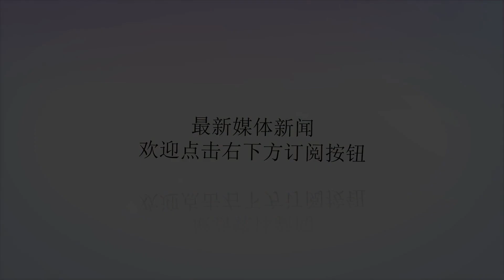最真实残酷的海战电影，朝鲜T34坦克艇VS韩军舰的场面太震撼了！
谢谢！【军武次位面】：无限健制两艘小炮艇愣是被拍出了战列舰对轰的场面.在过去的半个多世纪里，朝韩兄弟间的火拼从来没有真正停止过。双方冲突手段从军事分界线上的交火、特种部队渗透、间谍暗战，发展到核威胁。这也为占据一定文化高地的韩国电影提供了大量可供发挥的素材。▲电影《高地战》海报但不得不说，从之前推荐过的《高地战》《共同警备区》，到前段时间受到网友一致好评的《铁雨》等相关电影来看，这方面的韩国电影拍得确实好，这个必须承认。▲电影《铁雨》截图人员杀伤弹瞬间杀死广场上所有人相比在陆上的激烈斗争，由于朝鲜海军实力较弱的缘故，双方在海上“交流”次数相对少很多。这也是反映朝韩海战的电影数量稀少的原因。本期军武电影就来说说一部讲述朝韩较为罕见的海上冲突的电影——《延坪海战》。▲《延坪海战》电影英文名为“北方界线”说到延坪海战，就不得说说延坪岛的位置，这个大约6平方公里的小岛位于朝韩分界线之间，实际控制权虽然在韩国控制下，但双方对此岛比较有争议，因为这个岛有点太深入朝方境内了，历史上曾多次发生海上冲突，比较大的就是两次延坪岛海战。▲看看这个奇葩的朝韩海上边界线不发生摩擦才怪事件要追溯到1999年6月15日，朝韩双方发生一次大规模海上交火。因为准备不足，最终朝鲜一艘鱼雷艇被击沉，30多名士兵死亡，而韩国仅11名士兵受伤。之后朝鲜对自己的炮艇进行了升级，直接把T-34/85坦克炮塔直接安装在舰艏增加火力。▲1999年6月韩朝海上冲突现场实拍照片朝鲜炮艇（左）被韩国炮艇（右）撞击三年后的2002年6月29日上午，正值日韩世界杯足球赛，双方巡逻炮艇在延坪岛附近遭遇，并发生交火冲突事件。韩国巡逻艇不敌朝鲜坦克炮艇，造成韩方面6人死亡、20人受伤，巡逻艇被击沉；▲2002年延坪海战中拍摄的双方交火画面朝方炮艇上的T-34/85坦克炮塔十分明显▲韩军357号艇被击沉后打捞出水的画面后来被当作纪念馆《延坪海战》讲述的故事，就是改编自2002年发生在延坪岛附近海域朝韩巡逻炮艇间的海上冲突。影片以韩国被击沉的357号“虎头海雕”级高速炮艇为主视角，重现了该艇与朝鲜坦克炮艇（电影中为684号，实际编号不明）间的激烈战斗。▲现实中拍摄到的朝军炮艇（年份未知）已经换成上100毫米坦克炮这场延坪海战实际只交火了25分钟，不过把25分钟的海战拍成130分钟的电影确实有难度，韩国人把士兵日常生活、战友情谊、韩国举办世界杯这些东西也放入了电影里，带着浓浓的泡菜味自豪感，这里军武菌直接说影片最精彩的战斗部分，韩式言情自不必多说。▲被改成纪念馆的357号艇，艇身上弹洞密布相比于一些韩国电影，影片对两军武器装备、服饰装扮上的还原还是较为走心的。值得一提的是在朝鲜士兵的形象上，本片并没有把朝鲜士兵塑造成一个个凶神恶煞的丑恶嘴脸。把敌人拍的越强大，越能反衬我方英勇无畏的表现手法，韩国导演早就对此精通，建议抗日神剧也多学学。▲战斗中的朝鲜人民军影片在双方炮艇外形还原上很精细，韩军的357号“虎头海雕”级高速炮艇可能用了实船拍摄部分镜头，影片中也有韩军出动KF-16战机、浦项级、蔚山级护卫舰增援的画面，甚至还用76毫米速射舰炮对朝舰艇开火。虽然实际上在当天他们并没有及时到达开火。▲朝军坦克炮艇，各种细节体现的都很好对于朝军的684号警备艇，片中炮艇上装备了一门T-34/85炮塔及其85毫米坦克炮，但是只能手动瞄准，相对比较落后。配合一门K70式37毫米副炮（现实中可能是ZPU-4式4联装14.5毫米重机枪或25毫米机关炮）排水量在200吨左右，基本处于二战水平。▲朝军的坦克炮艇，外形十分霸气而韩军的虎头海鲷级357号巡逻艇排水量约170吨，船员30人左右，在船头安装了一门40mm自动炮，舰桥和舰尾各安装一门20mm6管转轮机炮。火力密度上要比朝军炮艇高好几倍。然而现实却很打脸。还在对峙阶段时，韩军的40mm主炮突然被告知，自动瞄准系统出现故障，只能手动瞄准射击...▲韩军虎头海鲷级巡逻艇交战中，朝军坦克炮艇上的85炮，第一发就命中了韩国巡逻艇的舰桥，当场炸死韩方舰长和多名军官、摧毁了射控系统，顿时群龙无首，许多韩军士兵崩溃抱头痛哭，反击迟缓且凌乱。▲朝军警备艇坦克炮首发命中韩军舰桥▲开火瞬间，很多韩军士兵都崩溃了毕竟大家都是义务服役的新兵蛋子虽然交战双方都是不足200吨的小炮艇，交战人数也不足百人，但是在导演独特的角度表现下，如同大和号与衣阿华战列舰对轰一样，愣是拍出了太平洋海战的气势。不知道的还以为此战双方阵亡数百人，实际上韩军只阵亡6人...▲如同大和号PK衣阿华一样的场面实际上韩军只阵亡了6人从现实中来看，在近海、内海内湖等近距离对峙冲突中，大型战舰做主角的情况并不多见。近海炮艇、内河巡逻艇往往是在活跃于一线的主力。这种情况下，先进电子系统、长程导弹等高科技装备带来的战力增长，往往不如带有厚实装甲、大口径火炮的老炮艇来的实在，虽然近距离交战韩军速射炮更占优势，但在片中韩方的40毫米主炮、20毫米六管机炮，根本无法对朝鲜的老式坦克炮艇造成致命打击。▲韩军40毫米主炮性能较为先进但打在朝军舰艇上的毁伤效果却很小后来韩军巡逻艇因为被打坏了射控系统和电路，一度哑火，成为吃亏的关键因素。▲韩炮艇的供电系统被打坏▲我6管加特林刚想洗甲板，断电了？▲然后就被朝军二战手动版的37炮干掉了看来还是手动的最靠谱啊这种情况下朝鲜炮艇笨重的T34坦克炮却每次都能一发入魂。人工瞄准火炮、手动供弹等劣势在此时成为了优势，虽然打的不太准，也打不快，25分钟的交战中只有5发85毫米炮击中目标，但最终却仍然把韩军巡逻艇击沉了。▲朝军炮艇虽然同样受损严重但仍然自己返航了这次延坪海战中巡逻炮艇间的近距离对射，是典型的一次“海上拼刺刀”。就像1974年西沙海战中我军战士使用手榴弹、自动步枪痛击南越侵略军一样，本次海战中双方也动用了大量轻武器。▲朝鲜士兵使用98式突击步枪射击▲韩军的K2根本打不过朝军的AK被压制的不敢露头韩方用K2自动步枪、M60通用机枪反击，因为自动炮的故障和炮手中弹，最终韩炮艇侧舷的两挺M60通用机枪发挥了重要作用，据说战斗中机枪防盾挡住了多发枪弹。▲韩军的M60机枪▲朝鲜的73式轻机枪开火不过本片也犯了一些错误，朝鲜警备艇的T-34/85炮塔上的85毫米炮现实中应为不带制退器的ZIS-S-53坦克炮，此外炮艇上还离奇出现了带SVD狙击步枪的朝军狙击手…▲狙击手的SVD还覆盖了毫无意义的伪装网...一枪狙杀了韩军巡逻艇的舵手▲近距离海战，各式武器齐上阵总而言之，本片对战况的激烈度表现上还是可圈可点，把双方两艘小艇间的惨烈拼杀描写的栩栩如生。而且海战场面被拍摄的气势恢宏，如同两艘战列舰对轰一样。▲激烈的海上拼刺刀实际上交战距离比电影中的距离要远事实上朝鲜这种“坦克上舰”的简单粗暴做法，正是师承自苏联海军，苏军在二战前夕就开始把坦克炮塔安在巡逻艇上，作为近海、河上巡逻炮艇使用，不仅废物利用，而且威力十足。▲近年来拍摄到的朝鲜炮艇目测已升级为100毫米炮的坦克炮塔此次海战后，韩国海军则吸取经验教训，在新下水的PKM-R巡逻艇上安装了130毫米火箭弹、76毫米速射炮等重火力装备。小海战能产生这样的影响，实属罕见。▲本片的结尾还是很感人的所以说别小瞧老式装备，如果这些老将能够被合理运用，配合